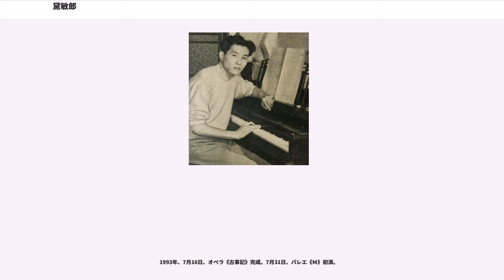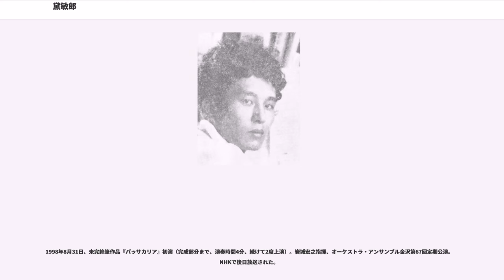黛敏郎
黛 敏郎（まゆずみ としろう、1929年2月20日 - 1997年4月10日）は、日本の作曲家。戦後のクラシック音楽、現代音楽界を代表する音楽家の一人。東京藝術大学作曲科講師として後進の育成にもあたった。

神奈川県横浜市の生まれ。旧制横浜一中（現神奈川県立希望ヶ丘高等学校）から1945年東京音楽学校（現東京藝術大学）に入学して、橋本國彦、池内友次郎、伊福部昭に師事した。在学中はブルーコーツ等のジャズバンドでピアニストとして活動した他、既に映画音楽も多く手がけている。1949年卒業、《ルンバ・ラプソディ》を作曲。《ディヴェルティメント》が卒業作品として演奏された。研究科進学。1951年研究科卒業。同年最初の国産カラーフイルムによる総天然色映画『カルメン故郷に帰る』で、ブギ調での同名の主題歌作曲を担当する。同年、映画「帰郷」で毎日映画コンクール音楽賞を受賞。

同年8月、フランス政府受け入れの留学生として、音楽学校同級生の矢代秋雄、別宮貞雄と共にパリ国立高等音楽院に入学して、トニー・オーバンのクラスで学ぶが、教育内容への反発から、1年で退学し帰国した。1951年には《スフェノグラム》がISCMに入選。1953年、芥川也寸志、團伊玖磨と共に「3人の会」を結成する。以後作曲家として活動をはじめる。

デビュー当初はドビュッシーやガーシュイン、ミヨー、またガムランなどの南方音楽やモダン・ジャズの強い影響を受けていたが、留学後はミュジーク・コンクレート、電子音楽、ヴァレーズの音楽様式、ケージの偶然性の音楽やプリペアド・ピアノなど、最新の前衛音楽の様式を次々と日本に紹介する。しかしそれらの西洋前衛音楽へのアプローチは、構造的な理論よりは音響への興味を優先させた。特に電子音楽、ミュージック・コンクレートなどの分野を、当時いち早く日本の音楽界に導入している。

映画音楽の一部では別名中川洋一（作詞者として）、六条隆（挿入歌の作曲者として）を使用している。

元女優の桂木洋子は妻。演出家の黛りんたろうは長男。長男の嫁は平淑恵。弟に朝日新聞学芸部編集委員だった黛哲郎がいる。

1954年11月21日、放送劇《ボクシング》（三島由紀夫台本）文化放送にて放送。同作品で芸術祭奨励賞。

1955年11月27日、同年創設されたばかりのNHK電子音楽スタジオで日本最初の電子音楽による習作、《素数比の系列による正弦波の音楽》、《素数比の系列による変調波の音楽》、《矩形波と鋸歯状波のインヴェンション》を製作発表。

1956年、4月、クラヴィオリンやミュージカル・ソウを大胆に使用した映画『赤線地帯』（監督溝口健二）について、映画評論家津村秀夫に『週刊朝日』誌上で「音楽の失敗がひびく」と酷評され反論し、論争になる（赤線地帯論争）。

4月23日から18日間、カンヌ映画祭に参加。4月24日に『青銅の基督』（音楽黛敏郎）が上映された。

6月3-10日、ストックホルムへ。第30回ISCMに入選した《エクトプラスム》演奏に立会う。セッションズから賞賛される。

1957年、3月20日、音楽評論家・吉田秀和を所長に二十世紀音楽研究所を結成。

1958年2月、『気違い部落』（1957年）、『幕末太陽伝』（1957年）によって第12回毎日映画コンクール音楽賞受賞。

1958年4月2日、黛の代表作となった『涅槃交響曲』を「3人の会」にて初演した。声明を模した男声合唱を取り入れ、さらに鐘の音をNHK電子音楽スタジオで音響スペクトル解析した上オーケストラで再現した。「カンパノロジー・エフェクト」と自ら呼んだこのアイデアは、奇しくも現在フランスの現代音楽シーンの主流を占めるスペクトル楽派の一人ミュライユの管弦楽曲『ゴンドワナ』を約20年先取りするものであった。

その後、黛はこのカンパノロジー・エフェクトをテープ音楽などでいくつか試みはしたものの、生楽器音楽・テープ音楽両者の間に直接の交流は行われていない。むしろ、黛の関心はこの曲が示していた音響的な興味へのアプローチよりは、この曲を境に「日本的な」素材・思想への関心へと回帰し、さらに大乗仏教思想、保守的政治思想へと発展した（そのような傾向の代表作として、三島由紀夫『金閣寺』を原作とするオペラがある、また同じ原作の映画『炎上』も音楽担当した）。

現代音楽などクラシック関係以外の...